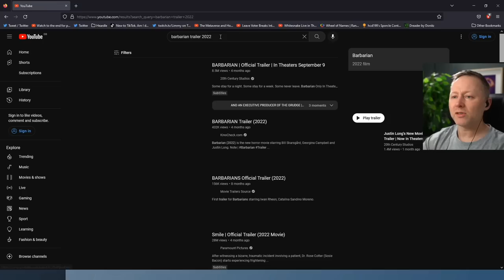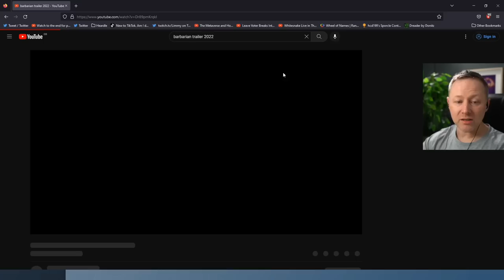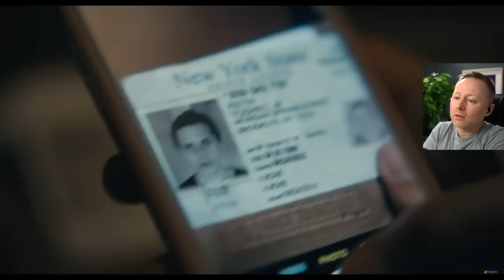Barbarian | Official Trailer Reaction